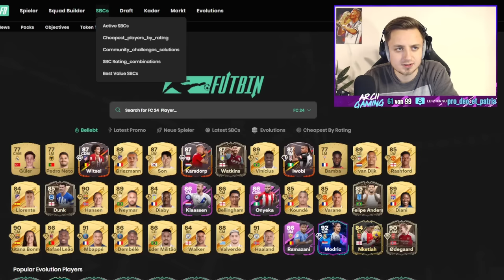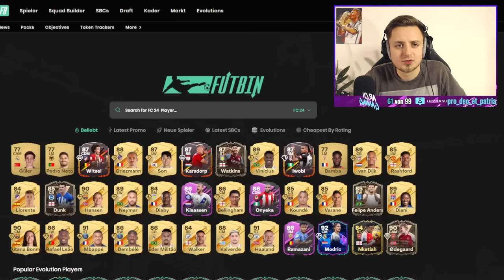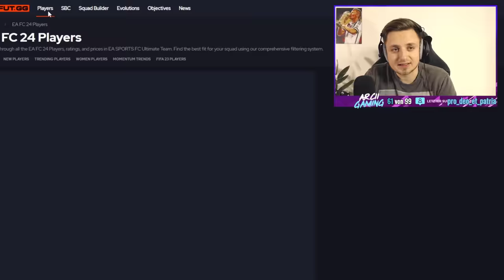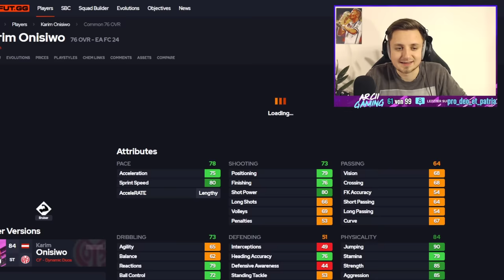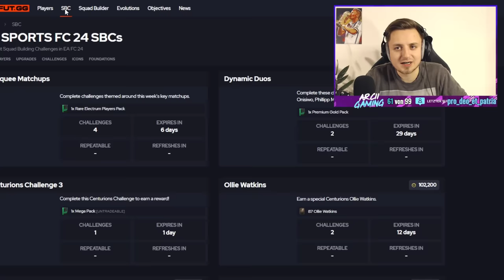FREE PACKS für ALLE & DYNAMISCHE DUO SBC! 😱💥 | FC 24 Ultimate Team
In diesem Video zeige ich euch die CENTURIONS PROMO mit FREE PACKS & DYNAMISCHE DUOS SBC in EA FC 24! DYNAMISCHE DUO SBC mit ONISIWO & MWENE! EA gibt uns FREE PACKS in JAHRHUNDERT DER TORE! NEUE SEASON 2 ist UNFASSBAR! Wir schauen uns CENTURIONS LEAKS an! CENTURIONS TEAM 2 PROMO kommt FREITAG in FC 24! DIE BESTE EA FC 24 PROMO EVER! FC 24 SBC! (Billig/Einfach/Schnell)

OVERWERK - House (feat. Nick Nikon)